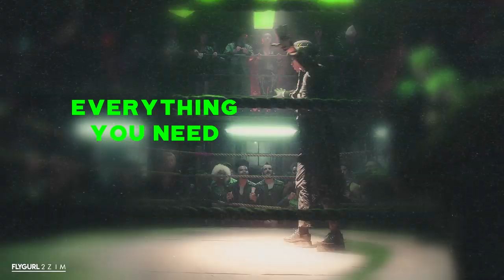edward nygma ✗ genius (s5)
I just graduated this past weekend and I’m now FINALLY trying to get some Gotham videos up since the series finale wrapped and here is 1/3 I wanted to do??? I’ve wanted to do another Ed video all season, especially after my past couple Ed videos have done well. (I didn’t want to touch Ed at the end of s4 tho bc of obvious reasons, but s5 reignited my love for him!)

He really is a genius for being the bisexual disaster he is 😉

Coloring: SunnyVids
Clips: Gotham